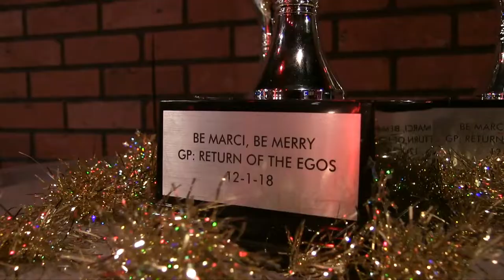OTA Performance 10's 3/5 @ The 2018 Marciano Kiki Ball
We proudly introduce you to our 5 YEAR ANNIVERSARY of
M A R C I A N OⓂ️❎.

DJ: The Legendary Byrell

Commentators:
EiAGO BC AriZona
Trelly Marciano

Location: The Dugout
D and 4 Train to 161 St - Yankee Stadium Station🚞

Doors open @ 6:00 pm... LSS @ 7:00 pm
We have a lot in store for you guys so this is definitely an event you don’t wanna miss... One of the last functions to close out the year ...

GP: RETURN OF THE EGOS (3 trophies & $500)
In honor of the traditional "EGO BALLS" tonight we pay homage to the magic of true team unity. With a blend of the past and a touch of the future, we are summoning from the archives of Destiny's Child the following divas to bring forth a 3-min production in teams of 3 (within their respected categories) performing their designated song to see who is the true SURVIVOR.

MINI GRAND: OTA FACE- FAMILY PORTRAIT (2 trophies,1 cash)
It's beginning to look a lot like christmas, with the snow on the ground and lights all around the tree and enough egg nog to have Uncle Johnny acting crazy, tonight its all about family. In the spirit of Christmas bring the magic of the holiday to life in your own family portrait.

COMMENTATOR VS COMMENTATOR (1 trophy & cash)
Riddle me this, riddle me that, what Marci chant got you hype at the back? Recreate one of our signature chant for your 10's with a special partner voguing while you chant for the scene.

OTA RUNWAY- EMERALD CITY (2 trophies, 1 cash)
Journey back down the yellow brick road until you bump into a little town called "EMERALD CITY", tonight the color is green, as mean and as green as the grinch, bring forth a one of a kind show-stopping look and strut worthy to grace the streets of Emerald City.

OTA TAG-REALNESS- MOTOWN (2 trophies, 1 cash)
The decade is the 1970's, take us back in time, tap a friend and get ready to ride the SOUL TRAIN

SURPRISE CATEGORY: XMAS MASSACRE
OTA PERFORMANCE (NON-LEGENDS ONLY)

Male Figures: The Grinch in Green
Female Figures: Mrs. Claus in Red & White